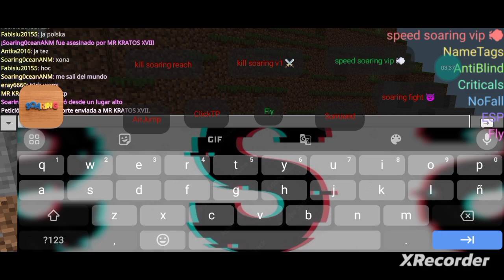hvh con @MR_KRATOS_MC 9 hp (kick)